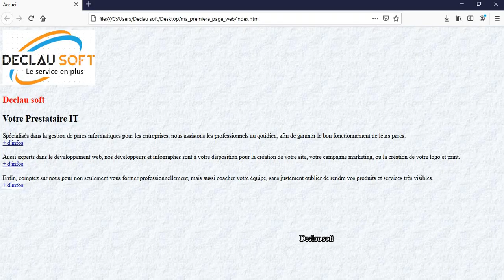Créer un site web avec HTML5 & CSS3 Couleur et fond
Créer un site web avec HTML5 & CSS3 Couleur et fond, partie V